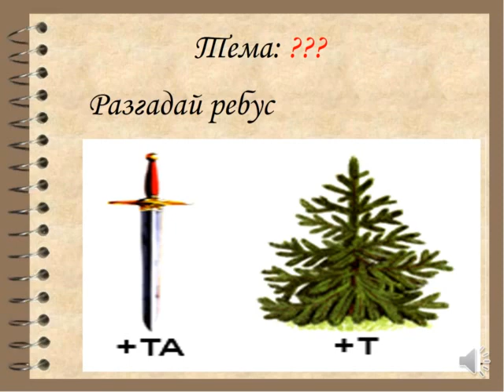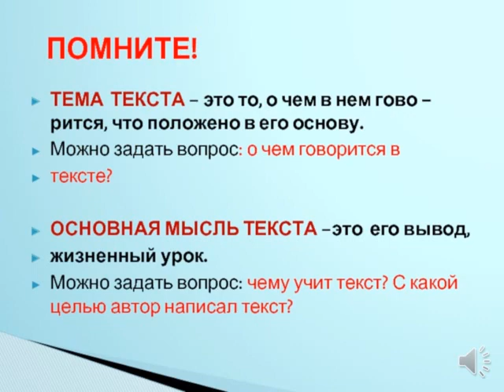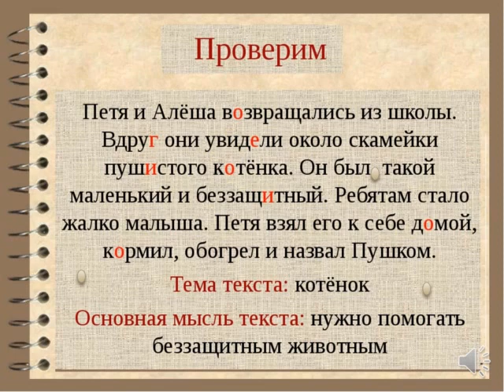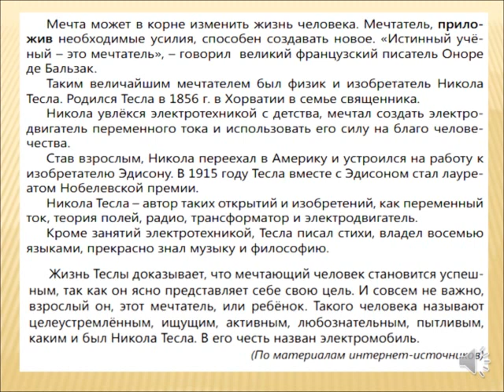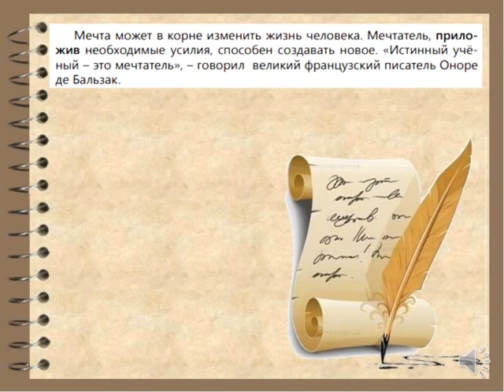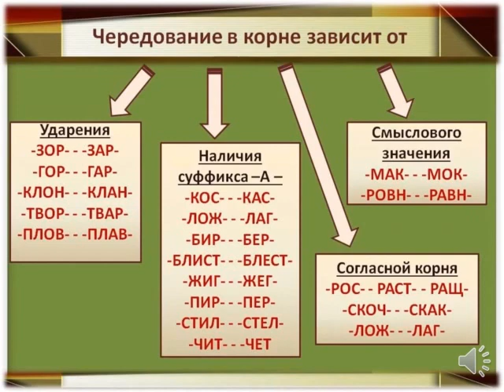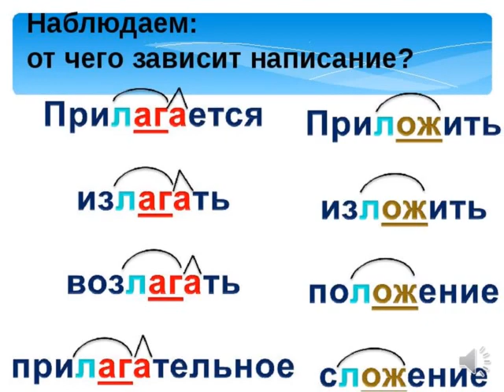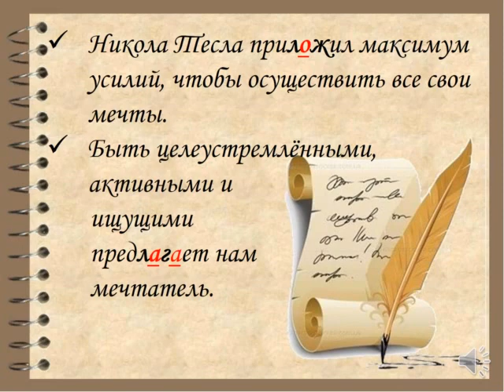Русский язык Урок № 50 Мечтатели